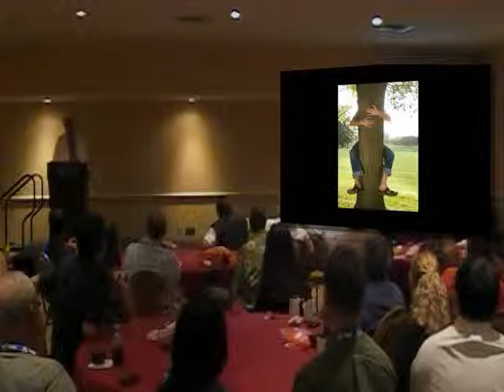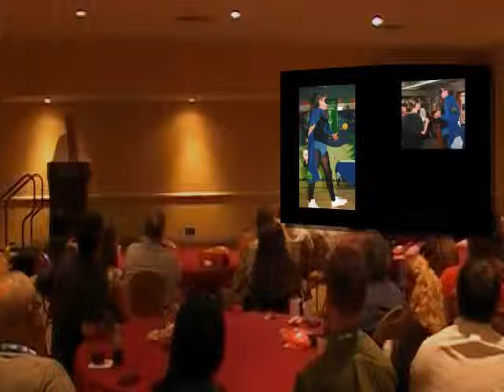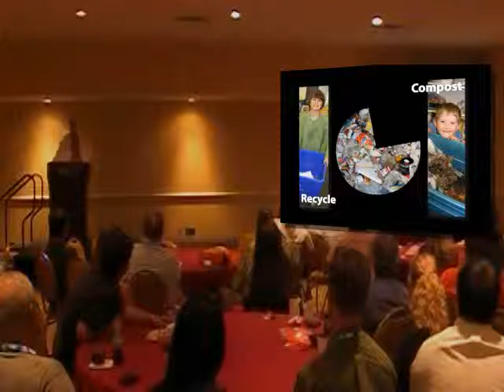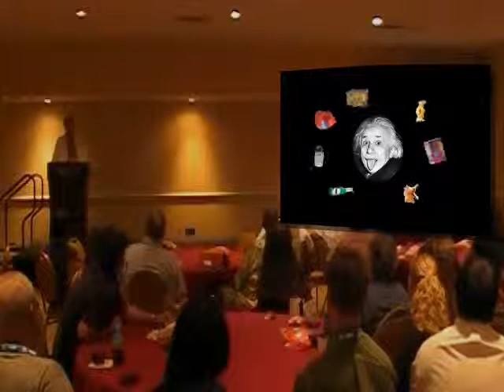Allen Lynch - Ignite Presentations - WASTECON 2011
SWANA's WASTECON 2011
Nashville, TN
Monday, August 22, 2011
5:30 PM - 6:45 PM